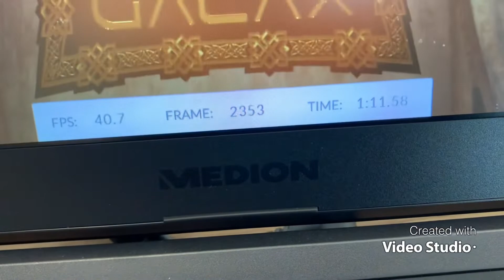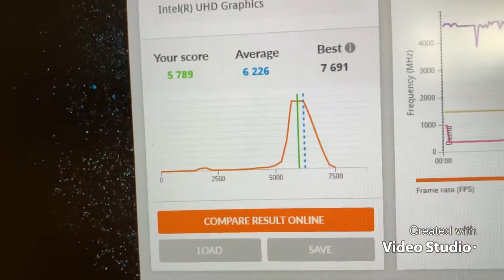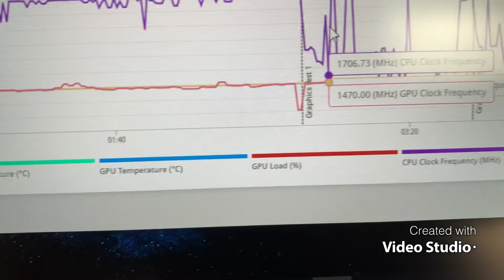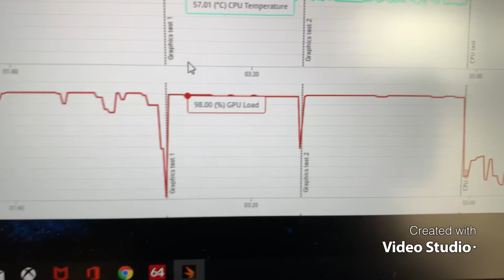Medion Erazer Defender P10 | 6GB RTX 2060 Gaming Laptop | 3dMark benchmark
How many points does my Medion Erazer Defender P10 gaming laptop featuring a 6GB nVidia RTX 2060 graphics card score in 3dMark?